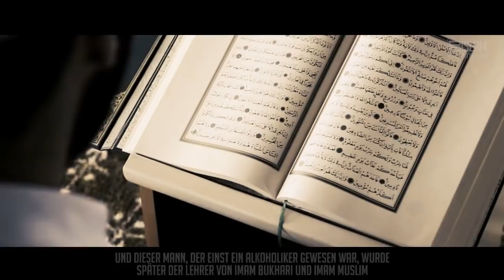Mut zur Veränderung ᴴᴰ ┇ Starke Worte ┇ BDI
So steh auf!
Steh auf meine geehrte Schwester, mein lieber Bruder!
Steh auf und Verändere dich für Allah swt !
Du kannst es schaffen!